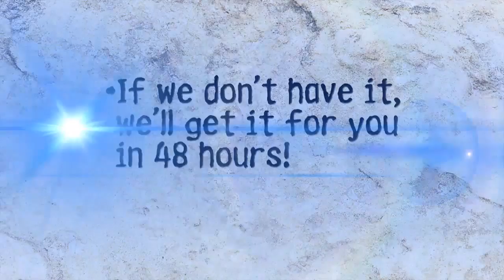Middlekauff Ford, Lincoln, Honda Promises 1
- If we don't have it, we'll get it in 48 hours for you
- You decide what your trade in is worth
- If you don't like it, bring it back.
- Up to 5 years or 100,000 mile warranty on most used vehicles sold
- Lowest Price for top of the line brand name tires anywhere!
- Priority Service! If you've purchased your car from us, you go to the front of the line!

Middlekauff Ford Lincoln Honda in Twin Falls Idaho
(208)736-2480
1243 Blue Lakes Blvd N Twin Falls, IDAHO 83301